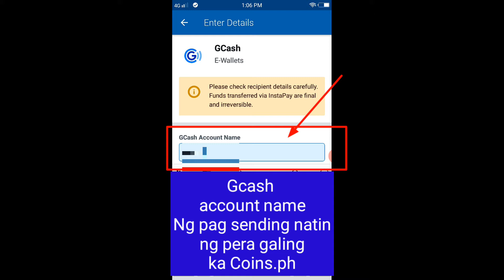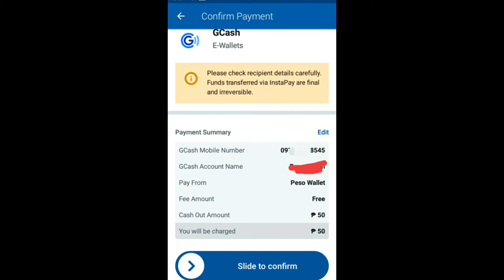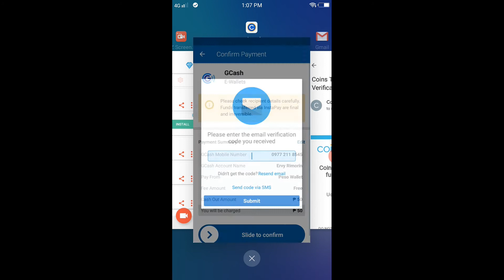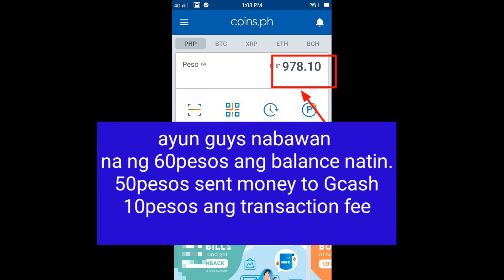PAANO MAG PADALA/ TRANSFER/SEND/ NAG PERA GALING KAY COINS.PH TO GCASH EASY WAY 100%(2020)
GCASH LINK: Hi, I've been loving GCash so far, and was hoping you'd join me. I've shared PHP 70 worth of freebies for you to try it out

MAG PADALA/ TRANSFER/SEND/ NAG PERA GALING KAY COINS.PH TO GCASH EASY WAY 100%(2020)